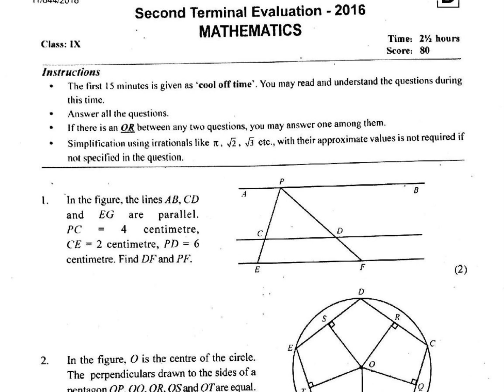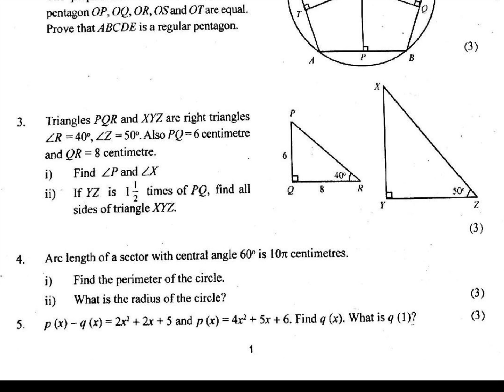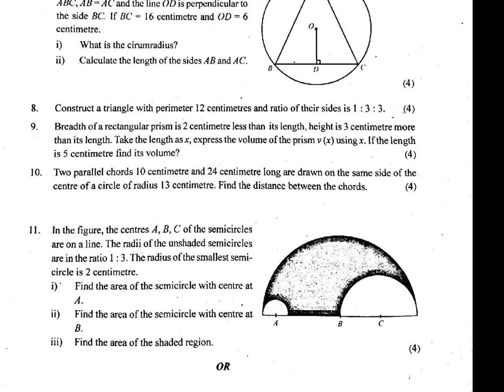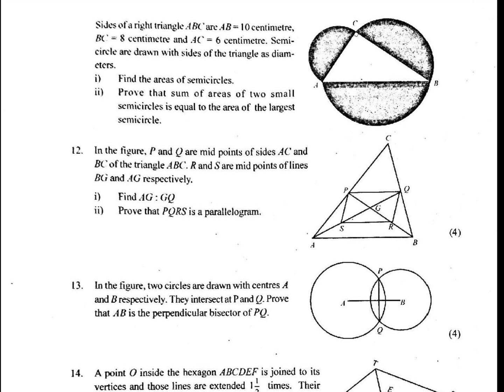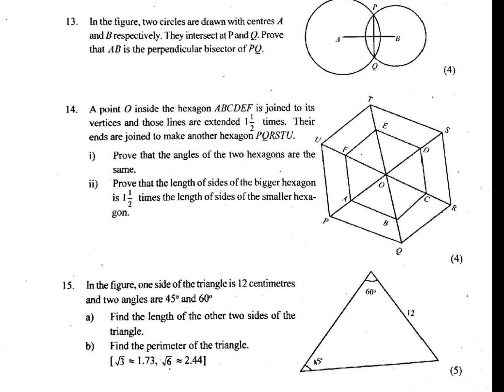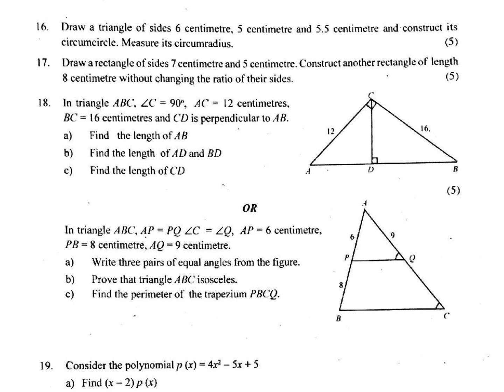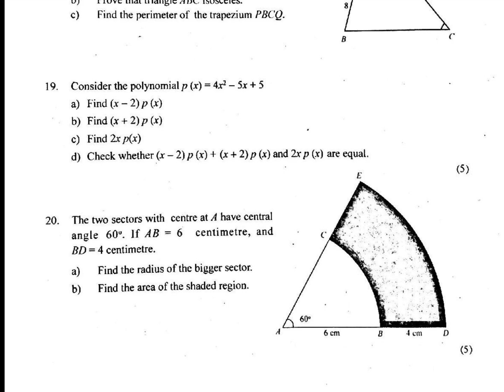Maths / class 9/ KERALA STATE SYLLABUS 2019 / second term 2016/ QUESTION PAPERS/ Eng medium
FREE TUTORIALS .. FOR KERALA STATE , CBSE AND ICSE SYLLABUS QUESTION PAPERS WITH ANSWERS... TEXTBOOK ANSWERS AND MORE.